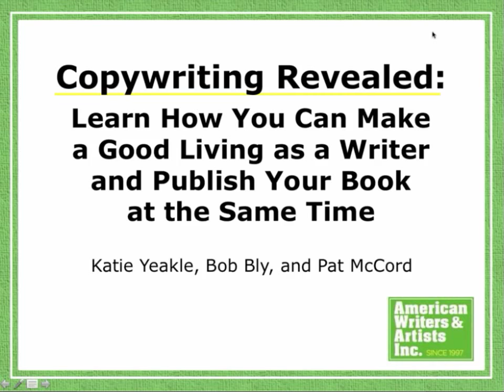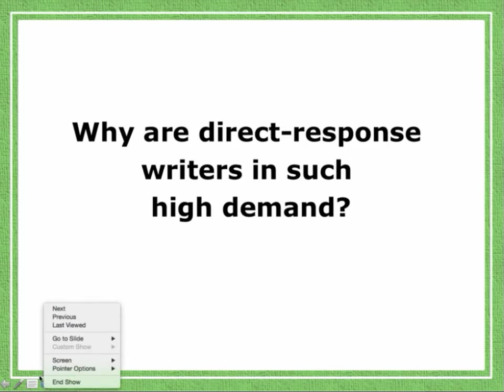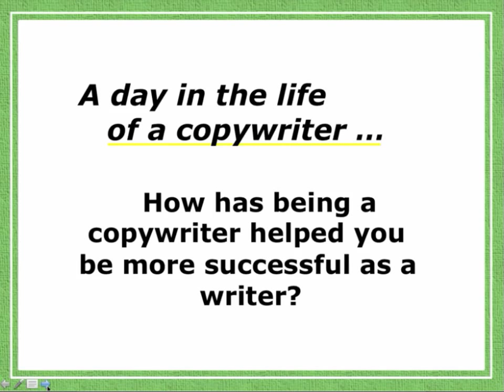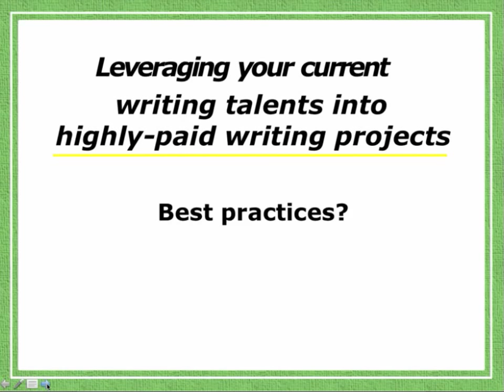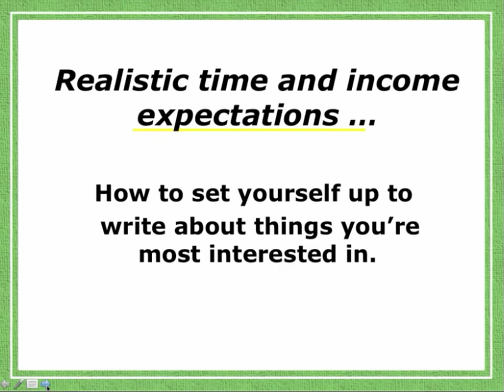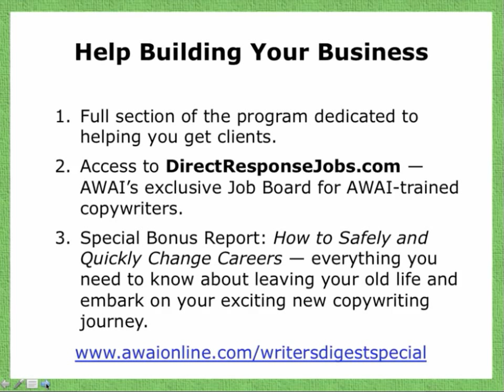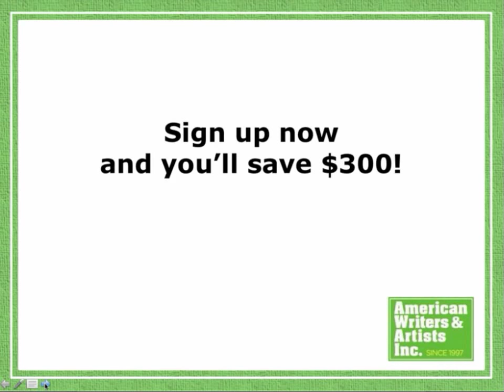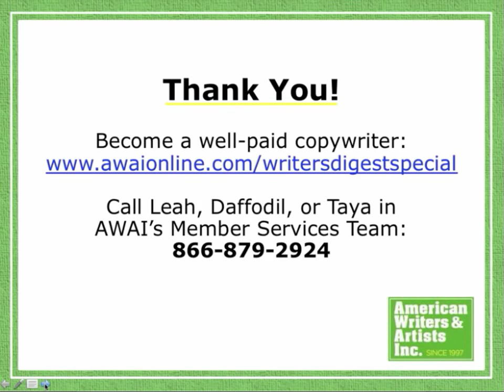Learn How You Can Make a Good Living as a Writer & Publish Your Book at the Same Time